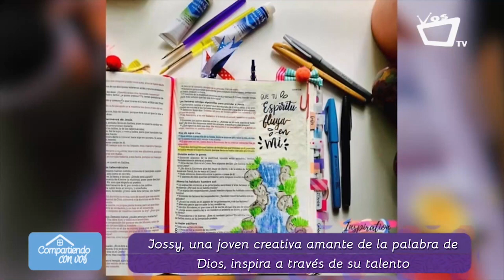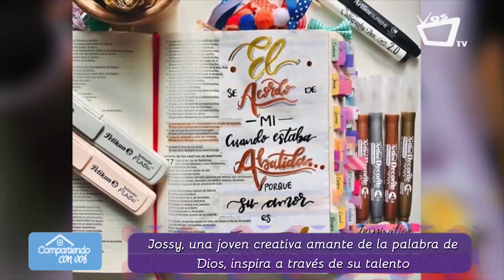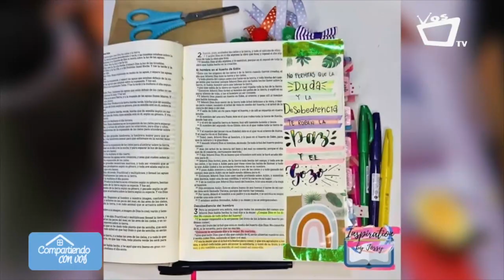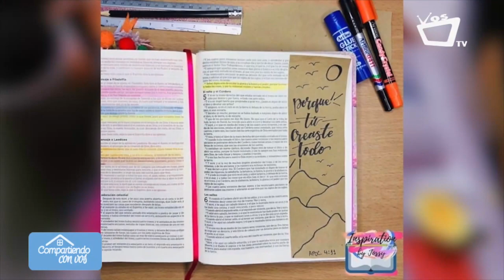Ilustraciones inspiradas por Dios - Bible Journaling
Jossy es una muchacha creativa que inspira a través de la palabra de Dios.